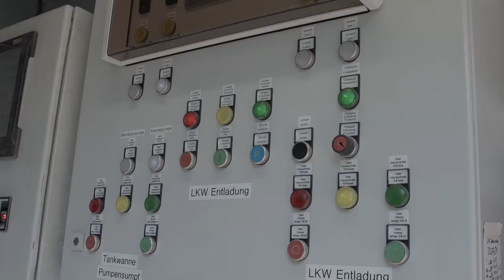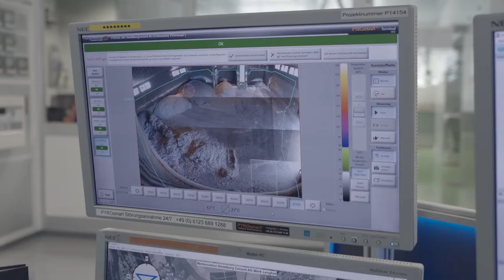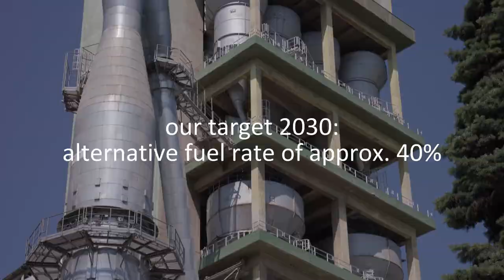HeidelbergCement: Alternative fuels replace natural resources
Many waste materials and by-products from other industries serve as valuable raw materials for HeidelbergCement. We use these resources as alternatives to finite natural raw materials and fossil fuels in the production of cement. In this way, we are helping to conserve resources and solve the problems associated with waste disposal faced by municipalities and industrial companies near our plants. At the same time, these efforts are also reducing our CO2 emissions, because the biomass that accounted for around 38% of the alternative fuel mix in 2019 is classified as climate neutral.